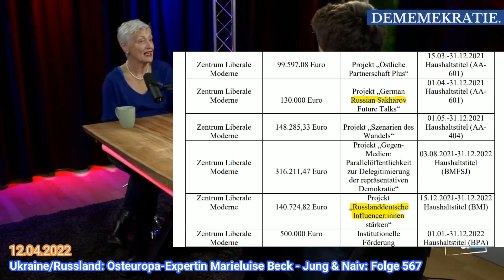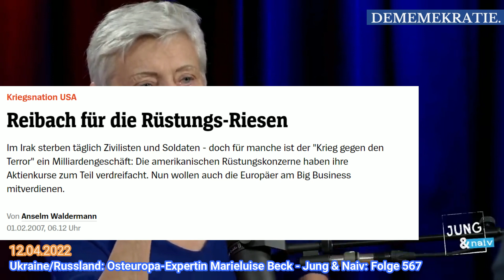Marieluise Beck | Wie Narzissmus unsere Demokratie & Diskursfähigkeit bedroht